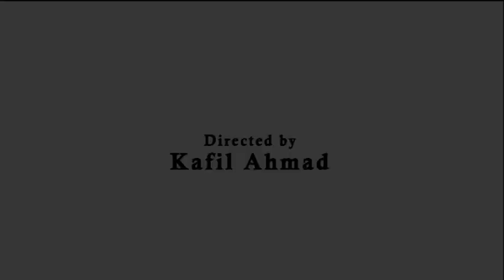Corporate Shoot Behind The Scenes - Dir. Kafil Ahmad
Sonalika Tractor Corporate Shoot Behind The Scenes